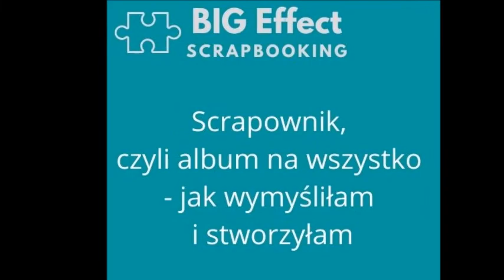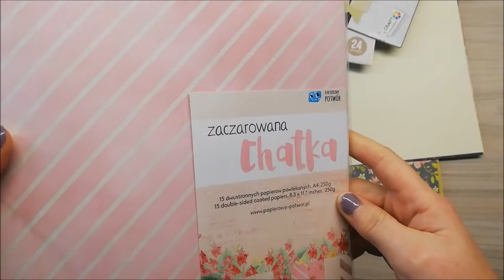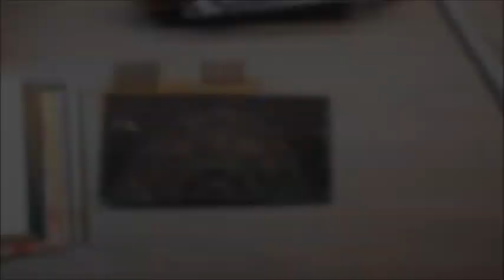Scrapownik cz.1 - album zeszyt na spirali do scrapowania - pomysł i proces tworzenia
Macie czasem ochotę powyżywać się artystycznie, ale nie macie gdzie? A może macie sporo scrapowych papierów i drobiazgów, z którymi nie wiecie co zrobić? Ze wszystkiego można coś zrobić i o to właśnie chodzi w scrapie. W tym filmie zrobiłam spontaniczne nagranie jak tworzę scrapownik, czyli zeszyt na wszystko - do wyklejania, malowania itp - coś w rodzaju art journala lub junk journala. Zeszyt jest na spirali. W kolejnych częściach pokażę Wam co zrobić jak nie mamy sprzętu do bindowania na spirali, a także czym wypełniłam mój scrapownik :)

Bindowanie na bindownicy Cinch.